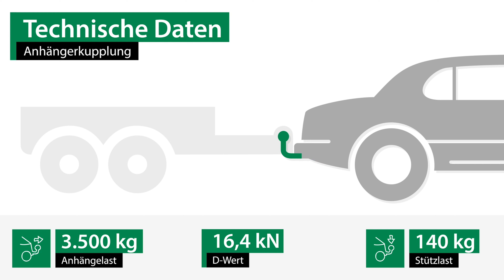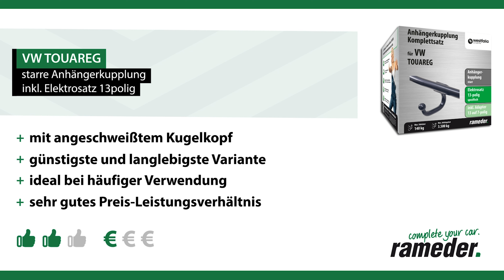Anhängerkupplung starr VW TOUAREG | Westfalia Komplettsatz + Montage von Rameder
►Anhängerkupplung starr + Elektrosatz + Montage | VW TOUAREG | Westfalia

Einbau, Montage und Produktvorstellung einer universal Anhängerkupplung inkl. E-Satz für den VW TOUAREG . Die vorgestellte AHK abnehmbar von Westfalia ist bei Rameder erhältlich Das Nachrüsten der Anhängevorrichtung kann optional in einem unserer bundesweit verteilten Montagepoints von uns übernommen werden

Warum sollte ich meine Anhängerkupplung für den VW TOUAREG bei Rameder kaufen?
+Bestpreis-Garantie
+Maximaler Kundenservice

Ist die Anhängerkupplung starr von Westfalia die richtige für meinen VW TOUAREG von VW?